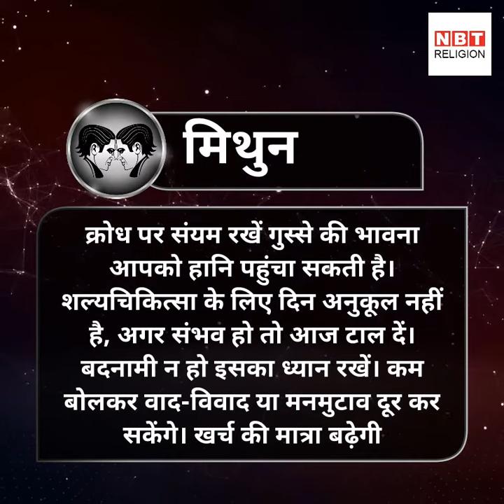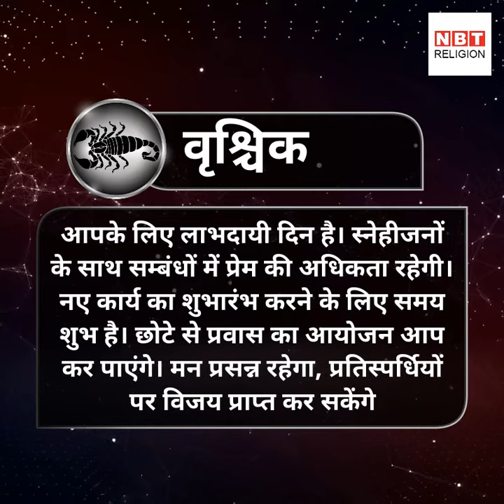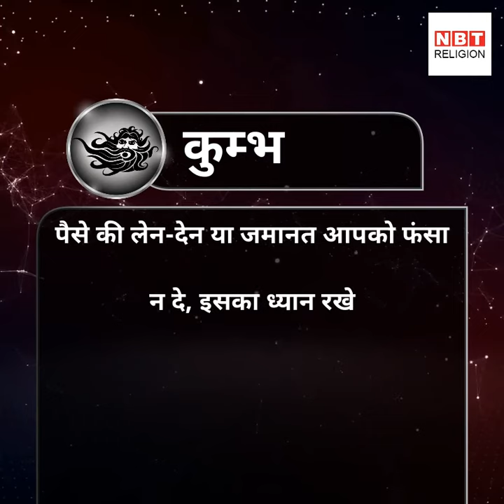राशिफल: 17 जनवरी 2018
मंगल का वृश्चिक राशि में आगमन और चन्द्रमा का मकर राशि में प्रवेश किन किन राशियों को लगेगा ग्रहण...
 (rashiphal 17 january 2018 by bejan daruwalla)